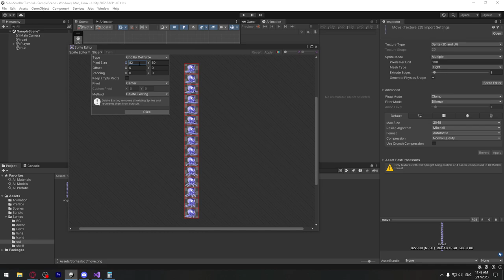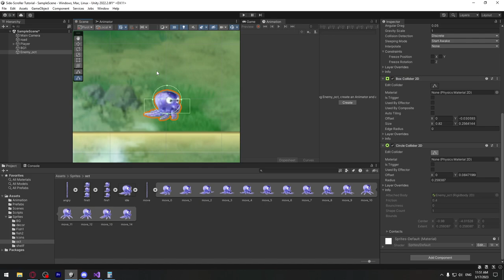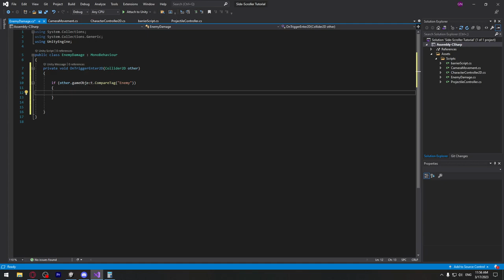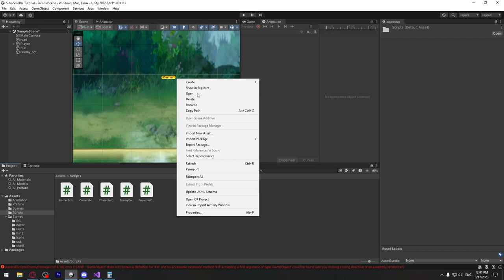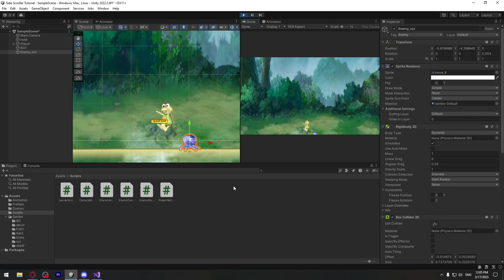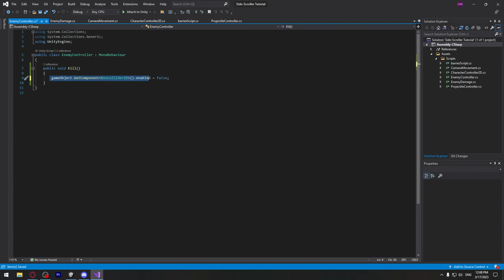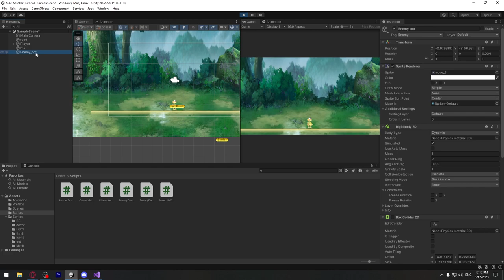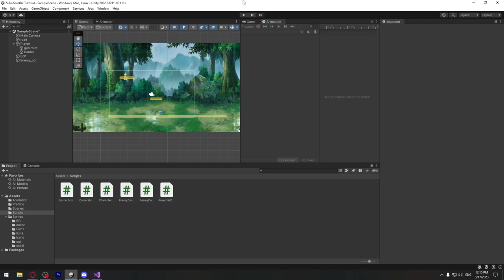Side-Scroller თამაშის აწყობა #11 - მოწინააღმდეგის დამატება, მოკვლის მექანიკა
00:00 - 02:42 - მოწინააღმდეგის შექმნა
02:42 - 08:45 - მარიოს სტილის მოკვლის მექანიკა
08:45 - 10:49 - Game Object-ის დაგვიანებით განადგურება